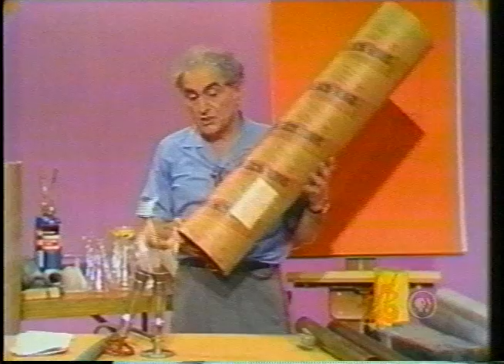Julius Sumner Miller: Lesson 35 - Sounding Pipes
A - We have a wind-chest - an air-tight box so equipped at the top that we can place pipes in holes so they can be blown simultaneously. We start with two identical pipes - identical length - identical diameter - and therefore identical pitch.   We sound them together. They emit alike.    Now the question:   How can we change the pitch of a pipe?   Answer:   By various means.    First we change its length with a sliding sleeve.    Doing this gives rise to beats with the other pipe.    The greater the difference in lengths the greater the beat frequency.    If one pipe has a frequency f. and another a frequency f„ -the beat frequency will be f„ - f,.   And now else can we change the pitch?   By changing the medium with which the pipe sings.    So we heat one pipe and beats again rise.    The higher the temperature of the air in the pipe the higher the velocity of sound in the pipe and the higher the pitch.

B -   We show the amazing performance of thermally-excited pipes.   A metal pipe has a bit of metal screen lodged in it.   We heat the screen.    Re¬move the pipe from the heat source.   And an enchanting thing is witnessed. The pipe sings!   With the pipe held horizontally no convection can exist so no music can come out.   As I like to say:   The music cannot fall out when the pipe is horizontal!   And further exploration of this sort-reveals what we expect:    Longer pipes have lower pitch.   AND - note well this detail:   These metal pipes with wire screen sing AFTER they are removed from the heat source.

C - We now explore the enchanting behavior of CARDBOARD TUBES - the like of which rugs come rolled on.   This I call intellectual fun!   These pipes can sing while   they are being energized!   A whole array of these could provide a Bach choral!   Are we not agreed that SINGING PIPES have enchantment abundant?